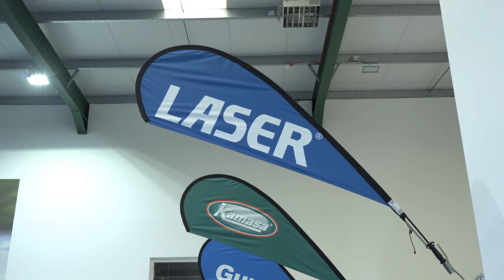2020 Electric Vehicles Festival - Launch Event at the Tool Connection HQ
Welcome to the Electric Vehicles Festival Launch Event! In August, two fantastic events, one Electric Weekend:

Saturday 8th August at the British Motor Museum (Main Event)

Sunday 9th August Stratford-upon-Avon (Special Event)

Event organiser Paul Middlicott explains why this is a must-see event for your summer diary.